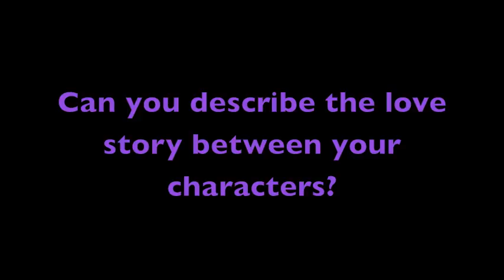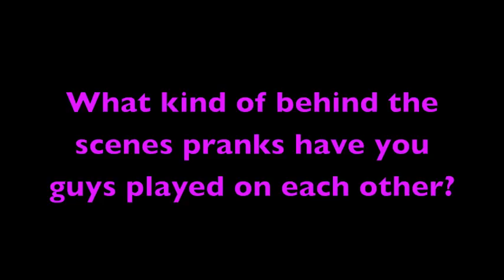The Cast of TEEN WOLF Spill Their On Set Secrets!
Recently Tiger Beat and BOP got the exclusive on the on set secrets from the cast of MTV's newest TV show TEEN WOLF! We asked the onscreen couple, Tyler Posey, and Crystal Reed about the challenges of their relationship (he is a werewolf after all!) and if it's awkward kissing each other on camera. PLUS, we had Holland Roden, Colton Haynes and Tyler Hoechlin spill their funniest on set pranks! If you are a Twi-hard or LOVE The Vampire Diaries, this show may just be perfect for you!

Teen Wolf will premiere at 11 pm PT/ET on June 5th, right after the MTV Movie Awards!